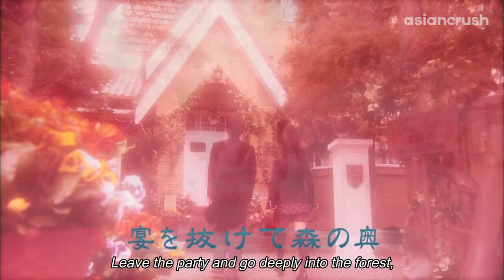The struggles of being your crush's butler | Takeru Satoh | Japanese Drama | Mei's Butler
let me help you bathe madam

About 'Mei's Butler' (メイちゃんの執事)
The story revolves around a young woman named Mei, who was rescued as a young girl by someone calling himself her "butler". But one day, after her parents' accidental death, he appears: Rihito comes from a line of outstanding butlers, and he has been appointed to serve her! Now her ordinary life has completely flipped, as she discovers that she's actually the heiress to a fortune, and is forced to transfer to St. Lucia Girls' Academy, where all the students have butlers! As a result, her childhood friend, Kento, decides to enroll in a butler school so that he can stay close to her.

Cast:
Hiro Mizushima
Nana Eikura
Takeru Satoh